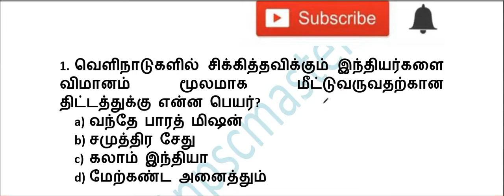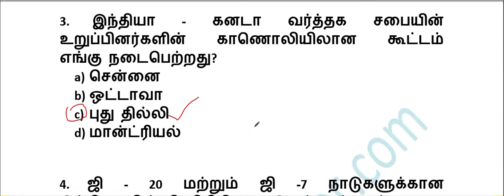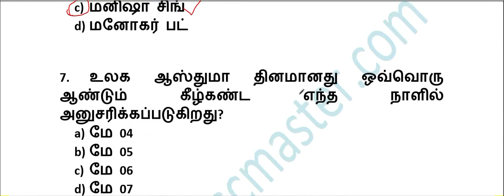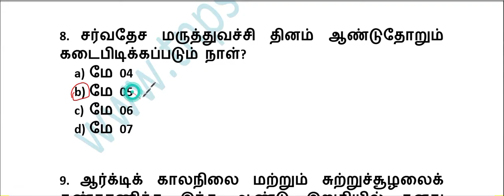Daily Current Affairs in Tamil 06.05.2020 | TNPSC, UPSC, SSC, TNEB, RRB | TNPSC MASTER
இன்றைய நாளுக்கான 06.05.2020 நடப்பு நிகழ்வுகளில் இருந்து முக்கிய வினாக்கள் பதிவிடப்பட்டுள்ளது. இவ்வினாக்கள் TNPSC, UPSC, SSC, TNEB, RRB உள்ளிட்ட அனைத்து போட்டித்தேர்வுகளுக்கும் பயனுள்ளதாக இருக்கும்.